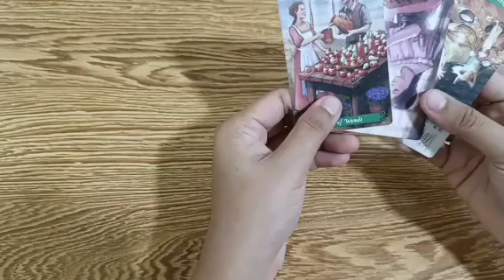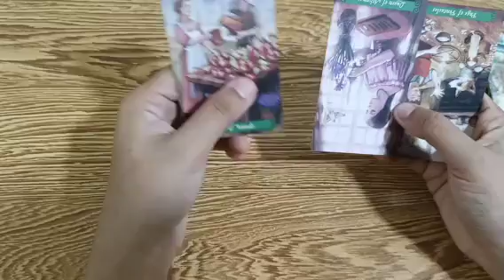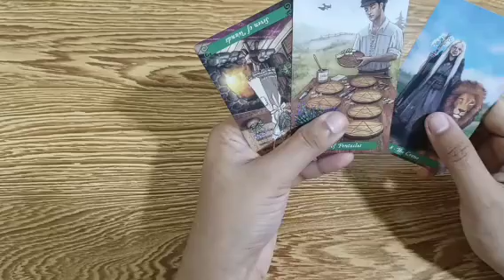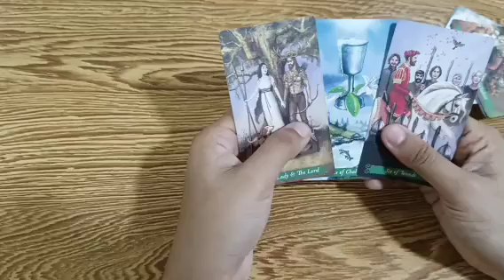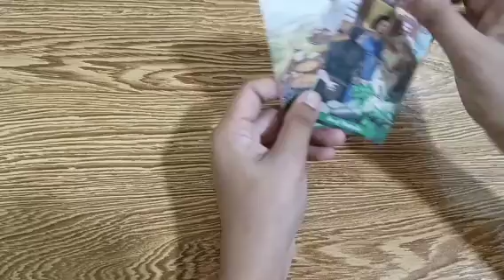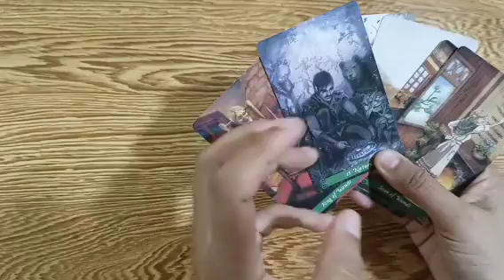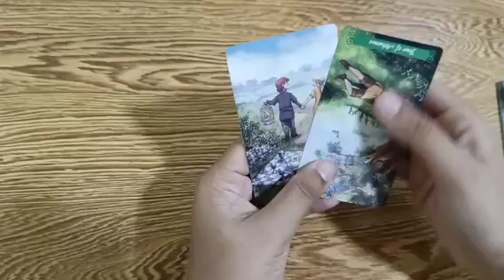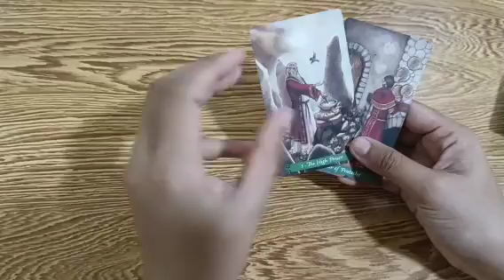hunter yung person mo na to di ka nya titigilan hangat hindi nakuha.may balak sya...